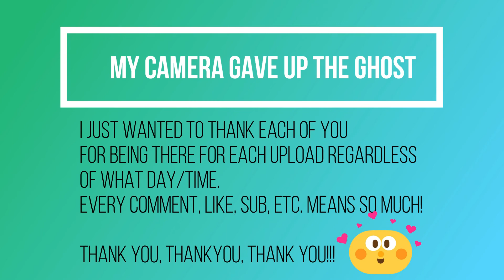HOLIDAY/CHRISTMAS BATH & BODY WORKS HAUL!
Hello my Gorgeous Gurus, it's another BBW HAUL, and the air smells so fine! I hope you enjoy seeing everything I got and if you're looking for a new scent to fragrance your home, I hope there was something here you were inspired to try.

Stay Beautiful From The Inside Out.

XOXO,
Glamour Guru Nae
Psalm 121